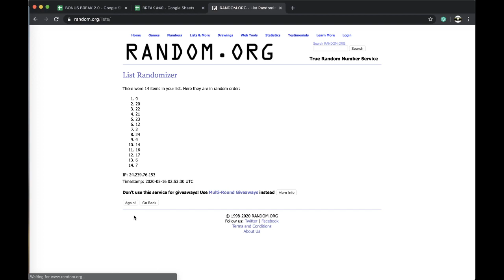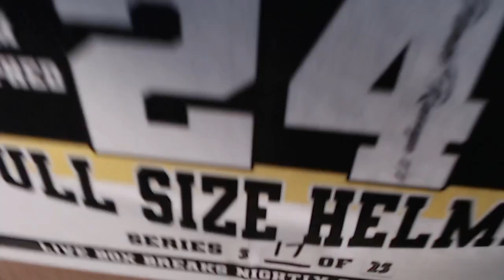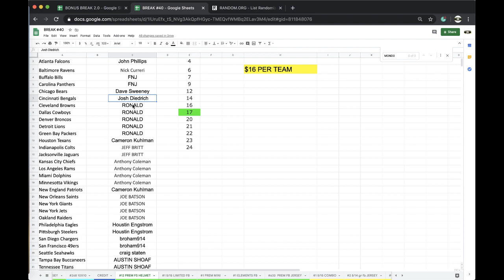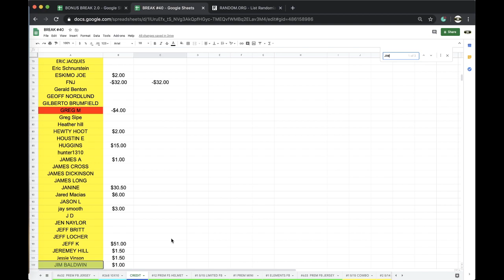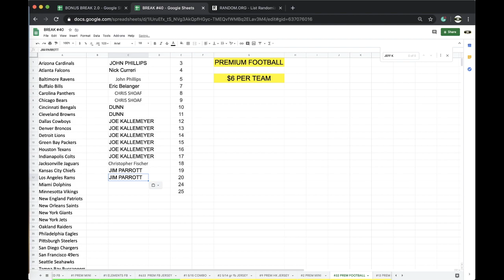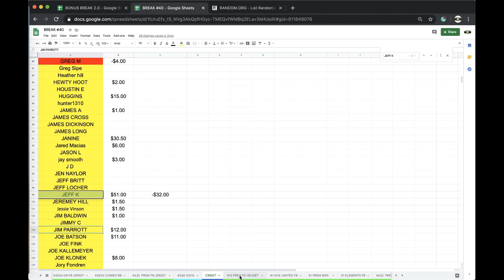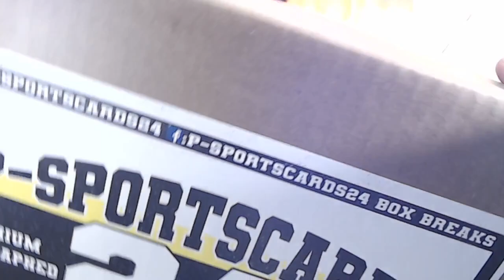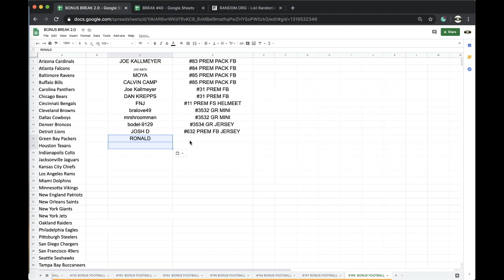BREAK #12 | 2020 P-SPORTSCARDS24'S PREMIUM AUTOGRAPHED FULL SIZE FOOTBALL HELMET LIVE BOX BREAK